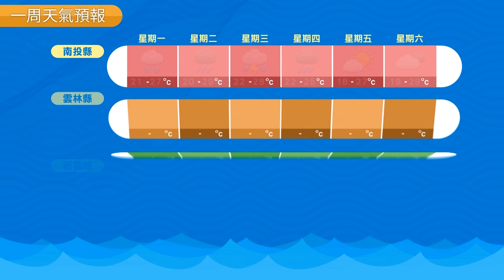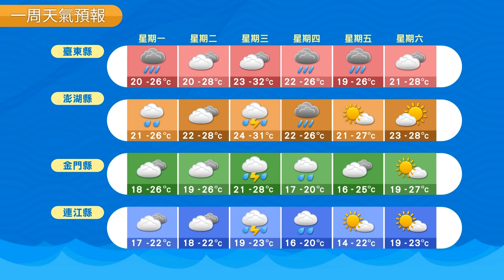農業氣象 106/04/24 各地仍有短暫陣雨，氣溫稍回升